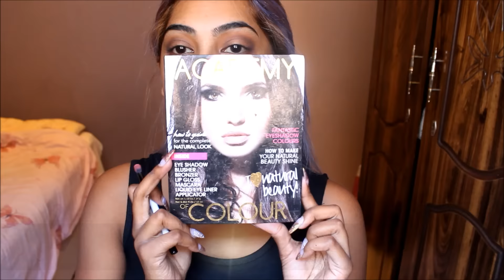natural makeup with taupe matt lip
PRODUCT BREAKDOWN
foschini for beauty palette
wet 'n wild 'no neutral ground'
Academy colour Palette
essence liquid ink eyeliner
Essence volume mascara
Lashes - 'Natural lash' (Malaysia)
foschini for beauty blush
too faced chocolate bar palette
essence 3d eyeshadow
mac studio fix liquid foundation